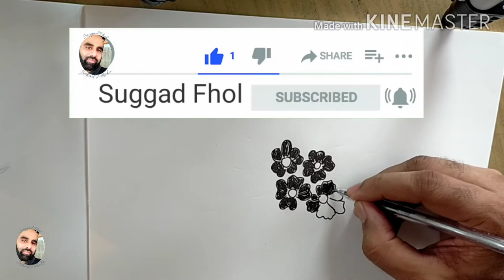Abaya Embroidery Drawing Design Flower Embroidery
Fashion Designing is My Best Field,